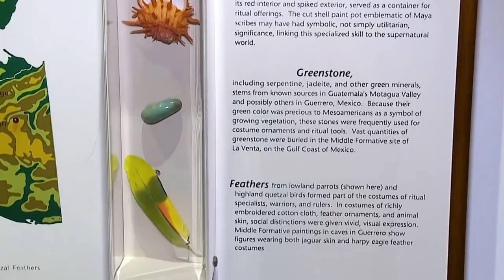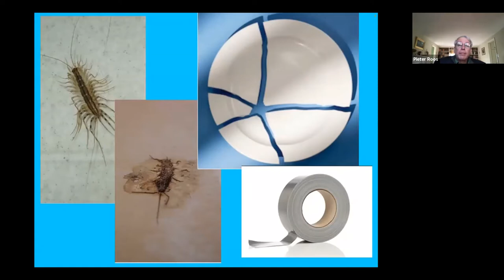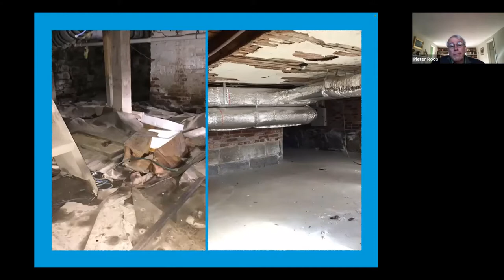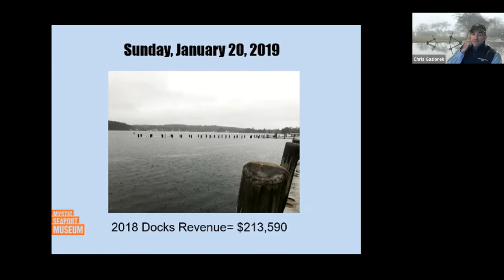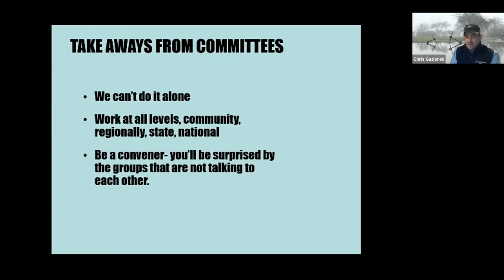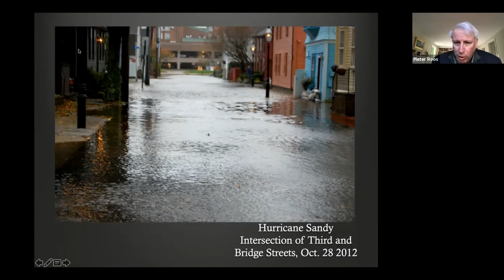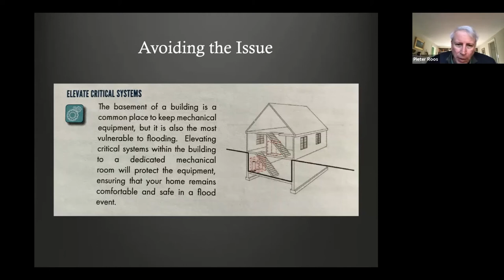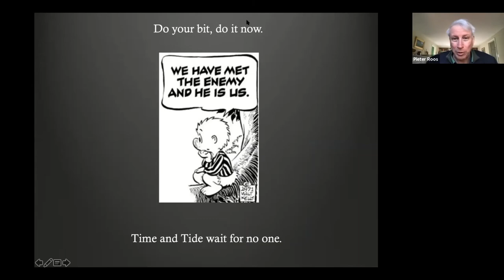News from the Waterfront: Climate Change and Historic Sites in New England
Climate change affects us all, but it particularly affects the museums in which we work. Whether it is sea level rise on the coast, rushing rivers, or climate-induced heavy rains that flood your site, we are all in it together. This session examines the issues and suggests strategies and long-term thinking.
Facilitator: Pieter Roos, Executive Director, Mark Twain House & Museum, CT
Speakers: Chris Gasiorek, VP Watercraft Preservation & Programs, Mystic Seaport Museum, CT; Rodney Rowland, Director of Facilities & Special Projects, Strawbery Banke Museum, NH